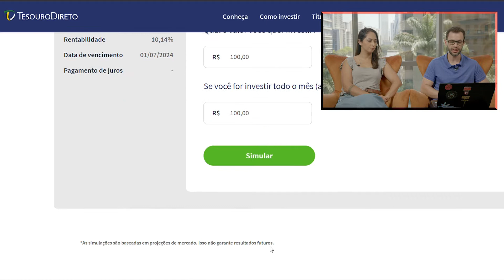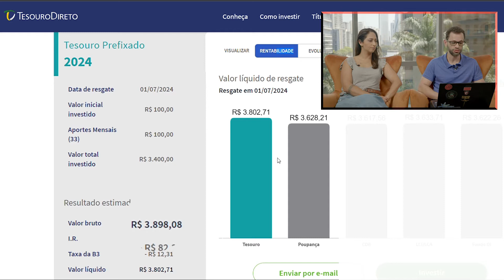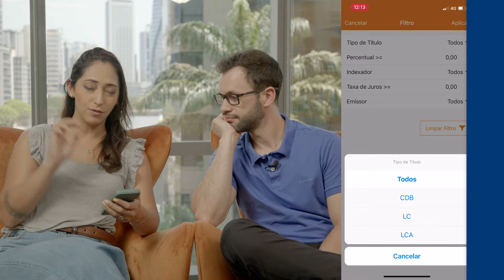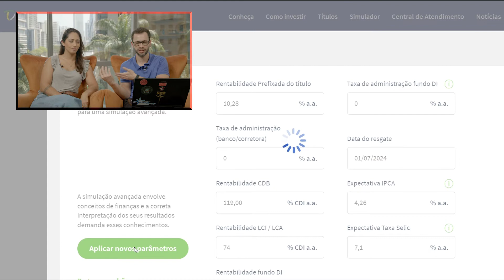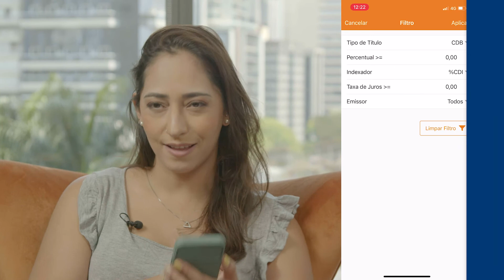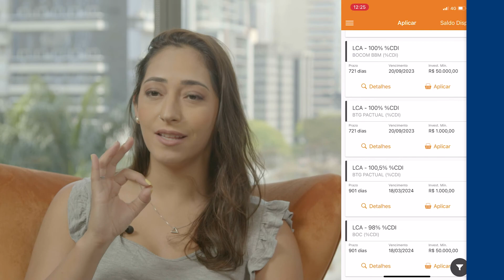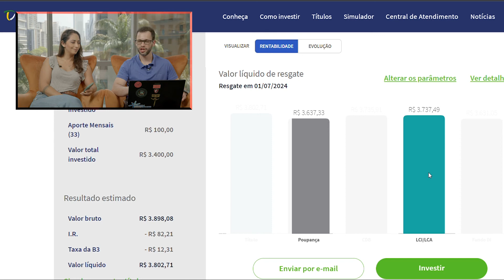Investimentos que ganham da poupança - Mirae Asset ft. Econoweek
A tradução da economia com a expertise de uma empresa global!